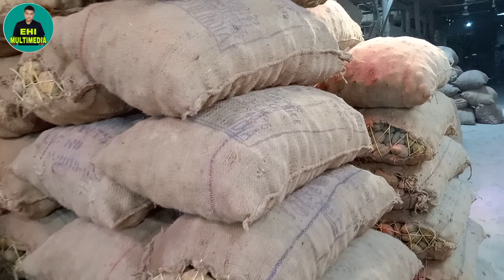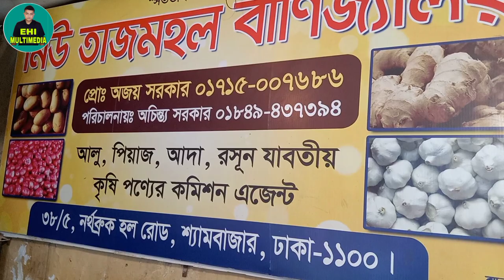আজকের বাজারে আলুর দাম কত/ajker bazar dor//Potato price in Bangladesh today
ঢাকা শ্যামবাজার পাইকারি আলুর আড়ৎ potato 🥔🥔 price in Bangladesh today big wholesale market 17/2/2022

আমাদের EHI MULTIMEDIA চ্যানেলের কাজ হচ্ছে আপনাদেরকে পাইকারী পণ্যের সন্ধান এবং ব্যবসার আইডিয়া দেওয়া।তাই ব্যবসা এবং কেনাকাটা সমর্পণ নিজ দায়িত্বে করবেন।ক্রেতা এবং বিক্রেতার মাঝে কোন প্রকার সমস্যা হলে আমাদের EHI MULTIMEDIA চ্যানেল দায়ী নয়।
আপনার পন্য অথবা প্রতিষ্ঠানের বিঙ্গাপনের জন্য যোগাযোগ করুন:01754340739
MD: Ibrahim FB Name
EHI MULTIMEDIA✓মেসেজ করুন ধন্যবাদ